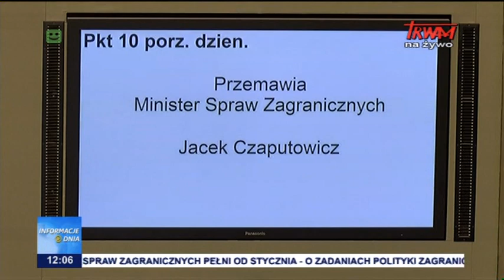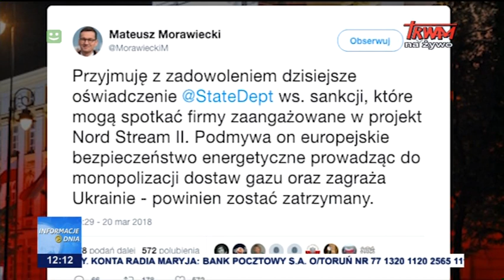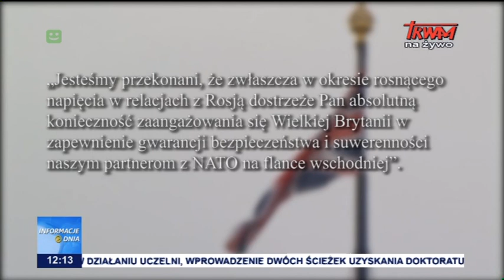Informacje Dnia 21.03.2018 [12.00]